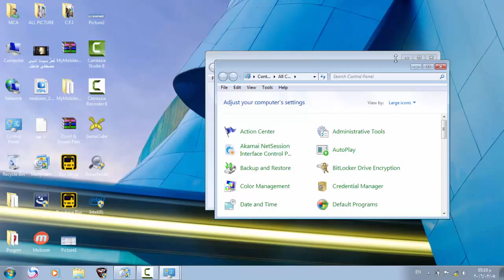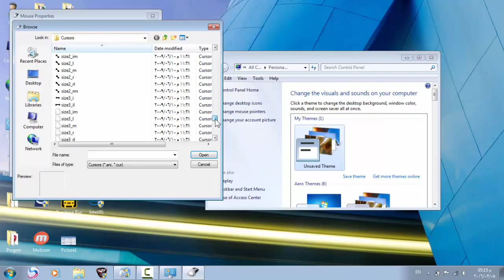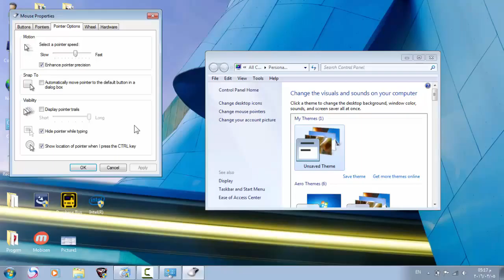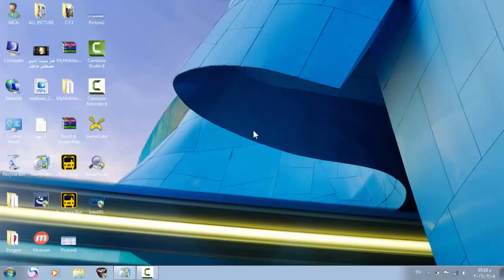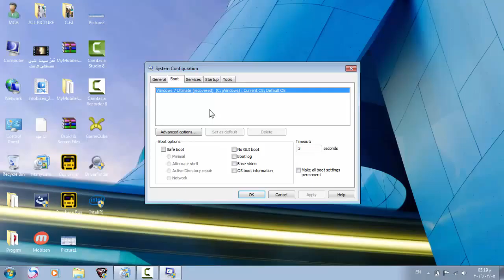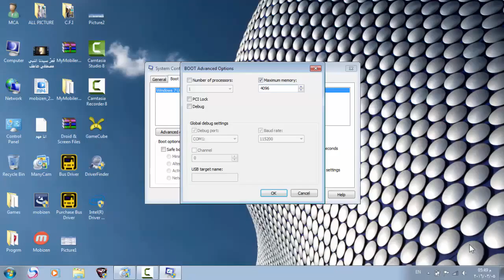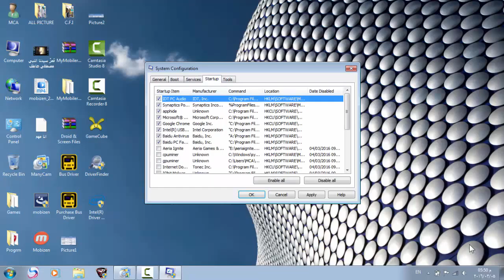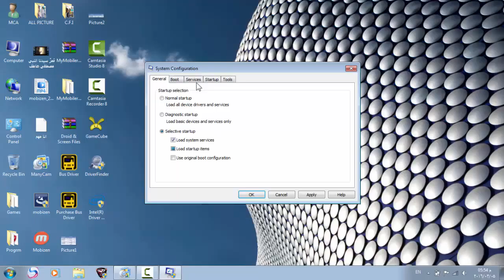تعرف علي اشياء في حاسوبك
الامر:
msconfig
مداونتي علي الفيس بوك: